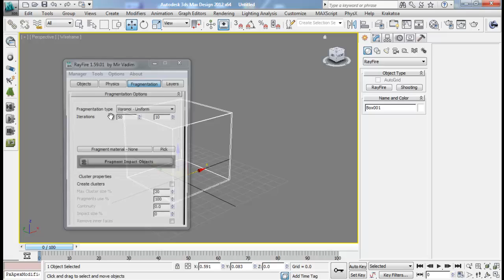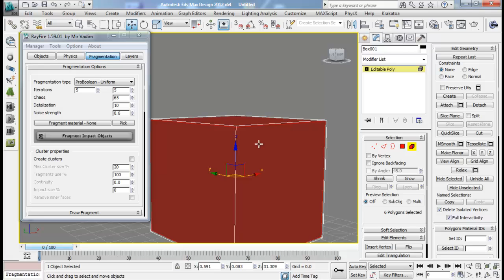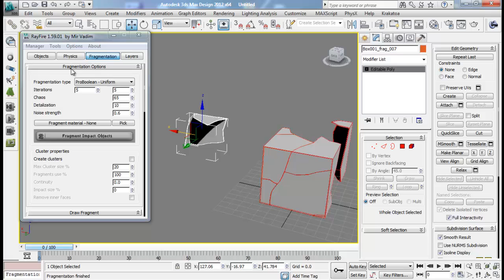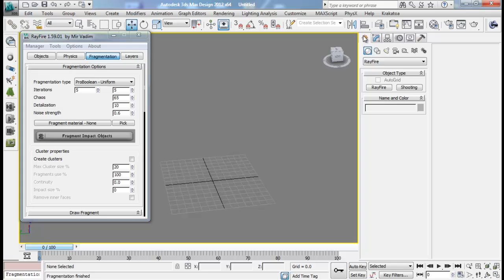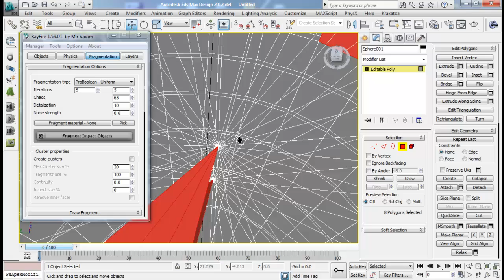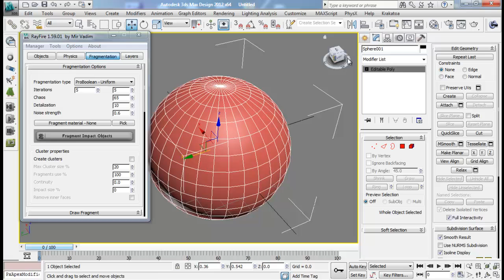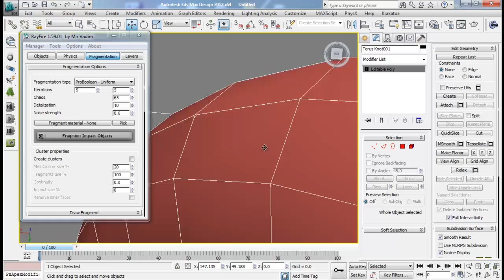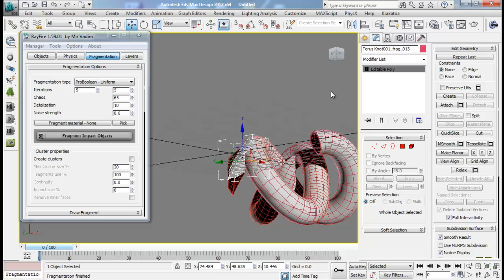Fragmenting Hollow Geometry in Rayfire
Today we will see how we can fragment hollow geometry using rayfire. We will see different geometry and fragment them from simple box to torus nut. Hope you guys will enjoy it!!!